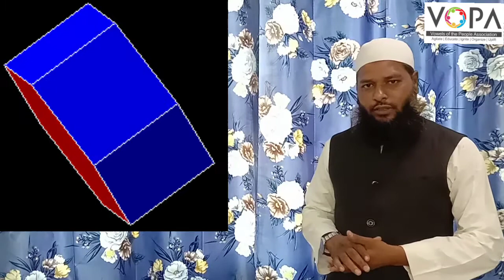6th | Maths | Chap no.18 | سہ ابعادی اجسام | VSchool